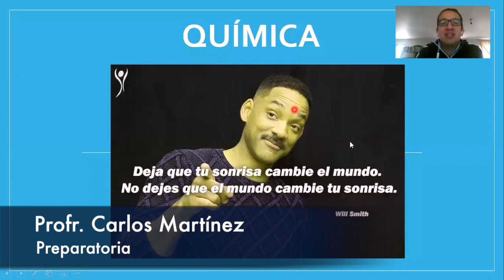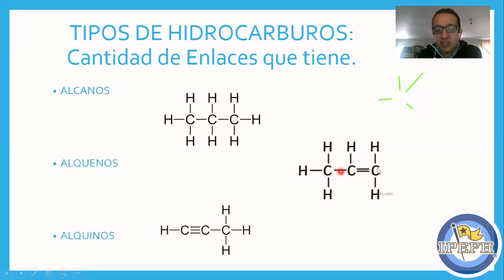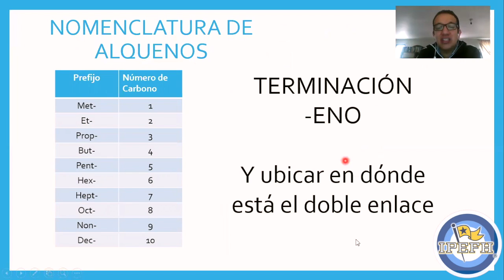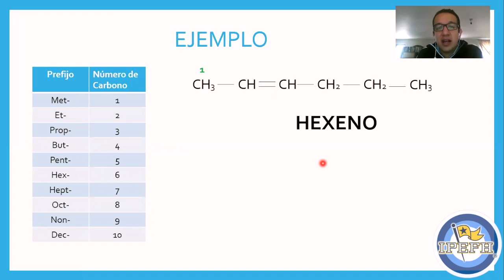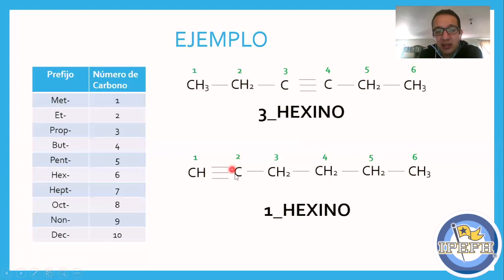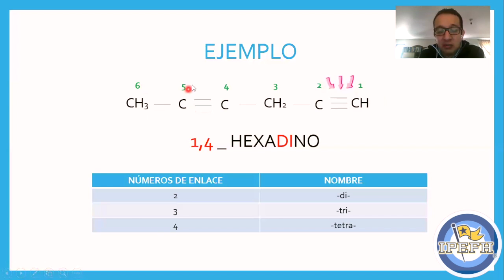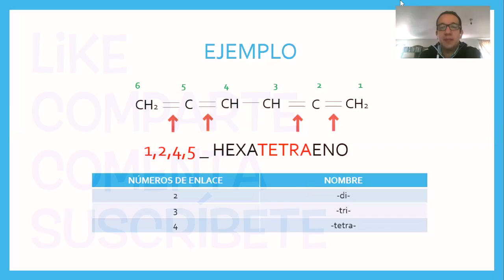PRE 2° SEGEM TOL, Química II, Alquenos y Alquinos